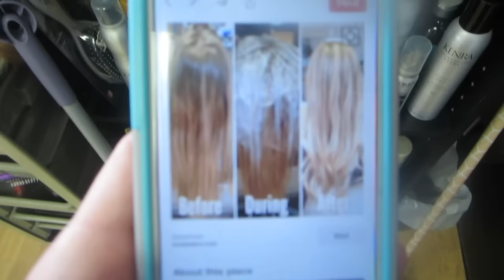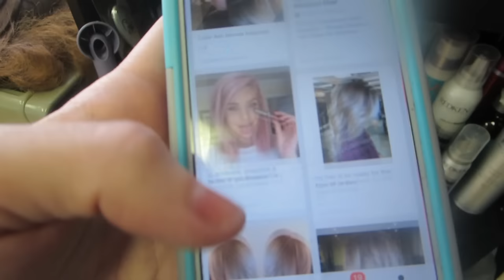MY BALAYAGE HIGHLIGHTS IN HAIR SALON! │12•2•15 DAILY VLOG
Would you like a Christmas Card from us?